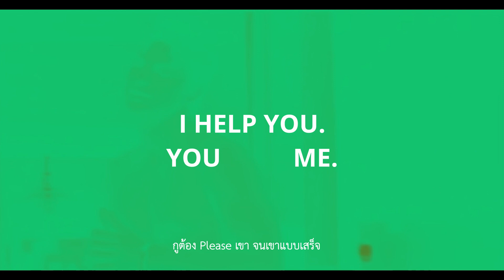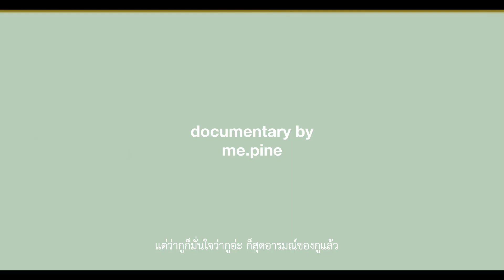a BEDTIME story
Let’s our bedtime more special than nights before. Documentary by me.pine Footages from Queer as folk